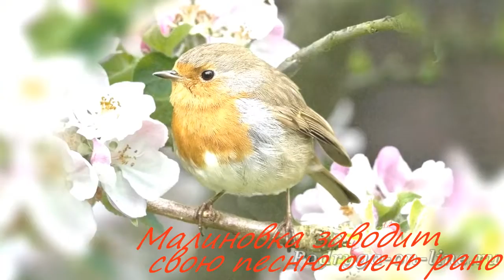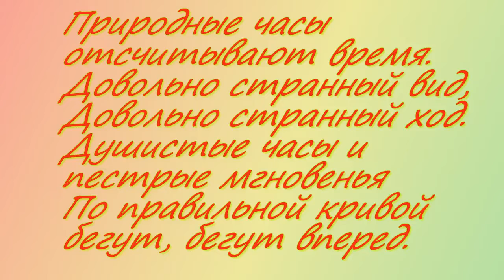Веселые часы 2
На видео показано как  и когда просыпаются птицы и цветы. Любопытно наблюдать за природой. Думаю, будет интересно.